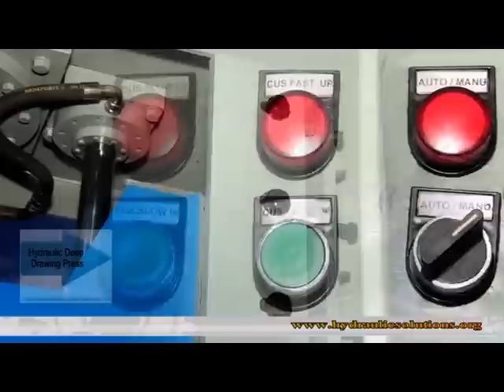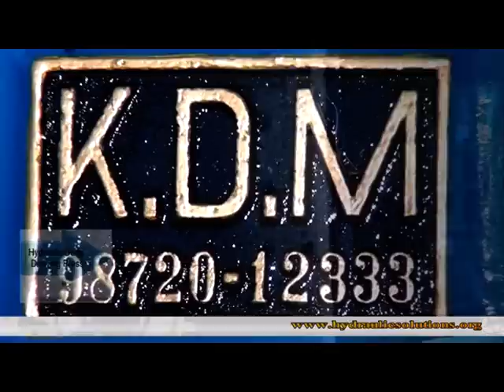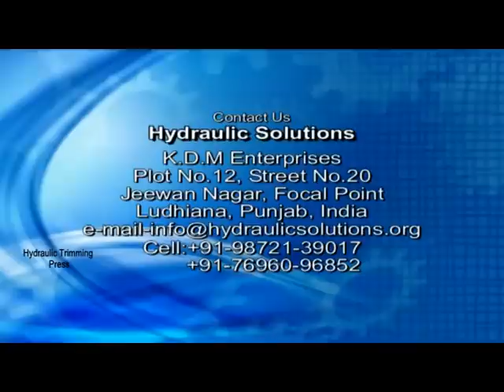hydraulic deep draw press 98721-39017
All type of hydraulic press manufacturer
Address :-1016/11A/7B, industrial area C, Dhandari Kalan, Ludhiana - 141 016.